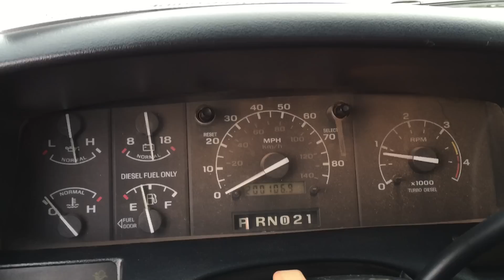1997 FORD F350 CREW CAB LEATHER 4X4 7.3 POWERSTROKE TURBO DIESEL FOR SALE